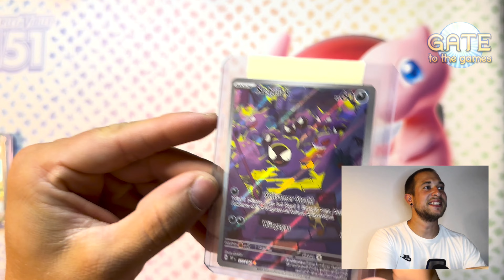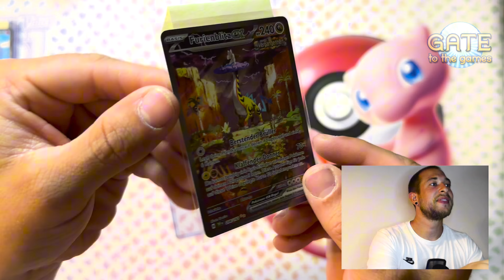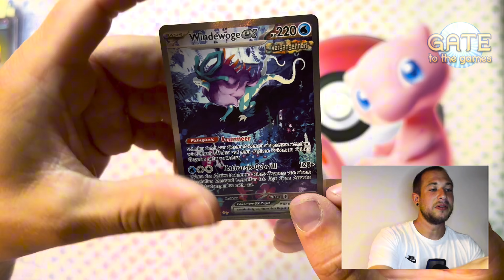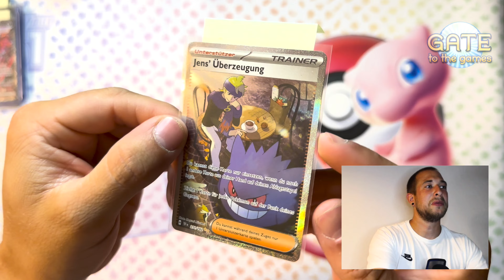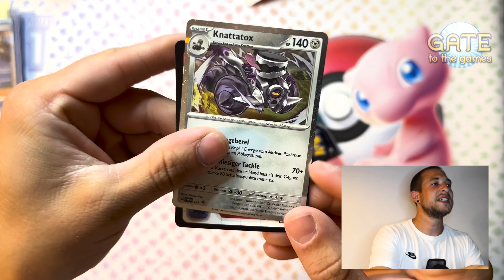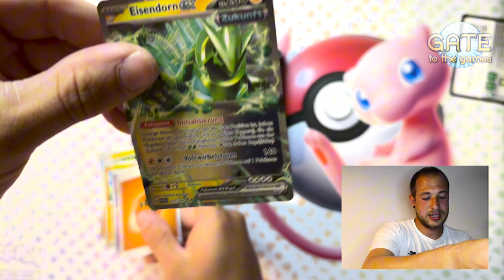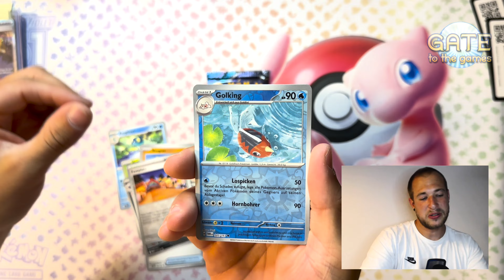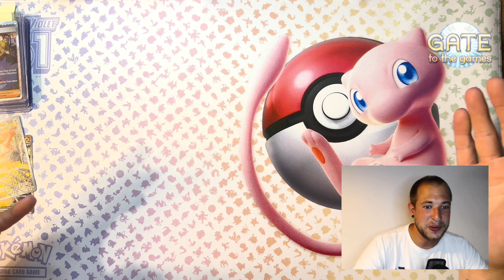🔥💲Sind das die TOP 10 Pokémon Karten in 2024 bisher?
Heute geht Parcival der Frage nach: Sind das die besten 10 Pokémon Karten in der ersten Jahreshälfte von 2024? Dafür hat er seine TOP 10 Liste zusammengestellt und wir freuen uns auf DEINE Meinung in den Kommentaren.

Bei uns im Blog, auf Facebook und bei Instagram findet ihr neben kostenlosen Gewnnspielen viele Infos rund um Yugioh, Pokemon und andere Sammelkartenspiele wie Deckvorstellungen, Meta Game Infos, Releases und vieles mehr. Wer sehen möchte wie es bei uns aussieht und was wir so in unseren anderen Displays und Boostern haben schaut am besten Mal bei Instagram vorbei - schaut mal rein, wir würden uns freuen!